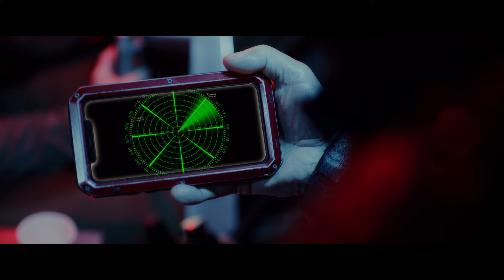The Loch Ness Horror | Trailer - Becca Hirani, May Kelly and Matthew Baunsgard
A submarine vanishing prompts a rescue operation that comes face to face with the cause: The Loch Ness monster. Having escaped the monster, it is now unleashing decades of pent-up aggression on all those it encounters. In a fight for survival, the team of rescue operatives must overcome the terrors both beneath them and within their ranks.

Directed by: Tyler-James
Written by: Tyler-James
Starring: Becca Hirani, May Kelly, Matthew Baunsgard